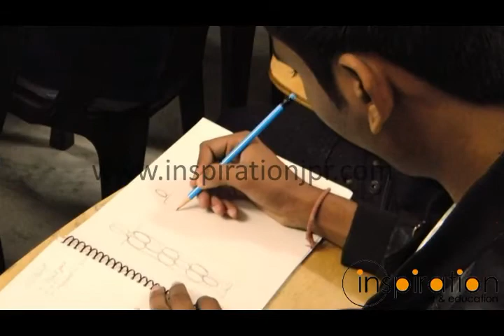Inspiration Art & Education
In past eleven years Inspiration institute is achieving new heights every year. In those past glorious years institute boosted our students towards their Architecture and Design career with the help of different seminars, lectures and workshops which helped students towards their career in Design and Architecture. Inspiration is taking a vibrant shape and became a venture for young aspirants who want to pursue their carrier in Architecture or Design stream.